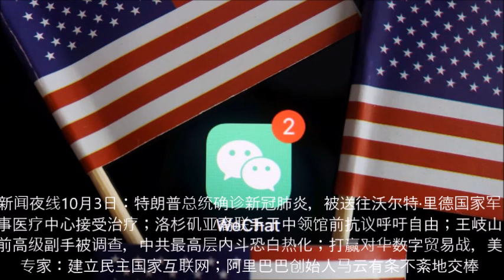新闻夜线10月3日：特朗普总统确诊新冠肺炎，被送往沃尔特·里德国家军事医疗中心；洛杉矶亚裔联手于中领馆前抗议呼吁自由；王岐山前高级副手被调查；美专家：建立民主国家互联网；阿里巴巴创始人马云彻底交棒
新闻夜线 Daily Evening News